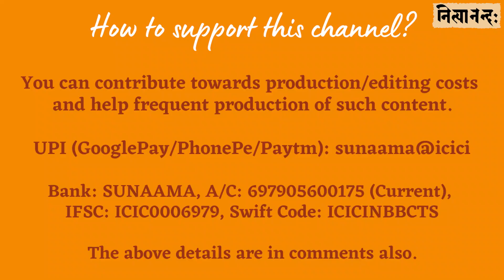Is Masha a Sanskrit name?